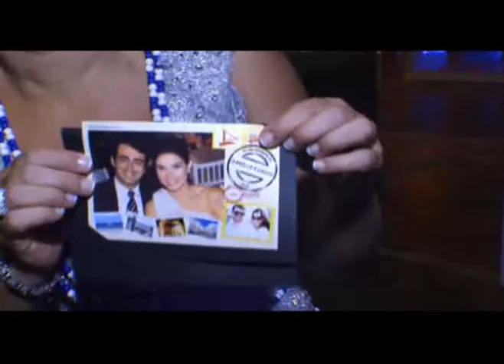Programa +Estilo_ 07.05.11_3º/3 Bloco